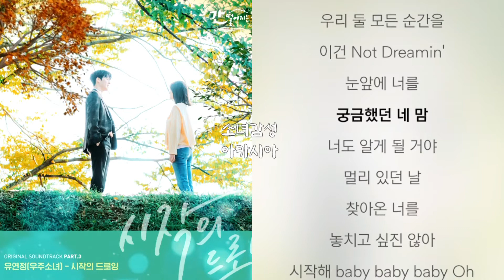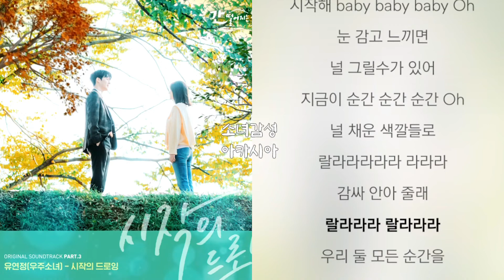시작의 드로잉 - 유연정(우주소녀) 간 떨어지는 동거 OST Part.3